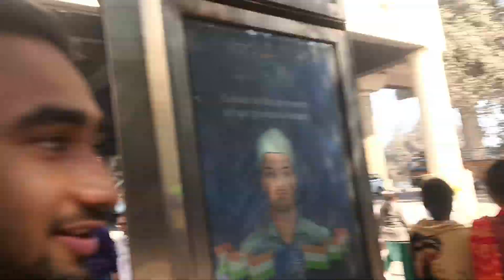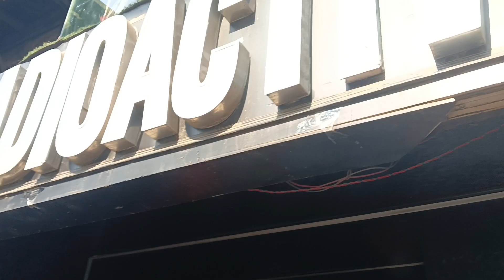welcome 2023|| New year vlog✨😍vlog24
snap -👻ritikrawat7523